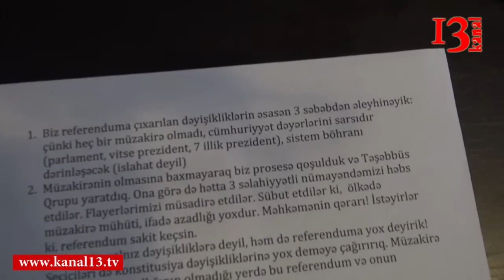REAL Hərəkatı referendum üzrə imzatoplama kampaniyasını dayandırdığını elan etdi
REAL Hərəkatı referendum üzrə imzatoplama kampaniyasını dayandırır. "Biz bu gün yalnız konstitusiyaya dəyişikliklərə deyil, həm də referenduma yox deyirik." Bu barədə avqustun 22-də REAL-ın mərkəzi qəraragahında keçirilən mətbuat konframnsında bu qurumun İdarə Heyətinin üzvü Azər Qasımlı bildirib. Onun sözlərinə görə, REAL keçiriləcək referendumu tanımır və onun nəticələrini legitim saymayacaq.
“Bundan sonra qanunvericiliyin verdiyi imkanlar daxilində “Referenduma yox!” şüarı ilə kampaniya apacağıq”, o qeyd edib.
Qasımlı bildirib ki, REAL ilk olaraq Mərkəzi Seçki Komissiyasına müraciət edərək qeydiyyatdan keçib və imza vərəqələri götürüb.
“Bundan dərhal sonra REAL-ın icra katibi Natiq Cəfərli və digər iki fəalımız həbs edildi. Natiq Cəfərli və fəallardan biri REAL-ın referendum üzrə səlahiyyətli nümayəndələridir. Bundan əlavə REAL vətəndaşların maarifləndirilməsi məqsədi ilə 100 000 nüsxə flayer hazırladı. Bu flayerlər də polis tərəfindən müsadirə edildi. Bunlar göstərdi ki, imzatoplama kampaniyasına başlamaq lazım deyil. Hakimiyyət referendumu sakit şəraitdə keçirmək istəyir”, o qeyd edib.
REAL-ın İdarə Heyətinin digər üzvü Erkin Qədirli bildirib ki, konstitusiyaya ediləcək dəyişikliklər ölkədə hakimiyyət bölgüsü ilə bağlı pariteti dəyişəcək, xaotiklik yaradacaq.
Mətbuat konfransında prezidentə parlamenti buraxmaq, yeni seçkilər elan etmək səlahiyyətlərinin verilməsi, prezident səlahiyyətlərinin xalq tərəfindən etimad almayan birinci-vitse prezidentə keçməsinin mövcud konstitusiyaya zidd olduğu önə çəkilib. “Konstisiyaya görə, hakimiyyətin mənbəyi xalqdır. Vitse-prezidenti isə prezident təyin edəcək və onun xalq tərəfindən verilmiş mandatı yoxdur”, Qədirili bildirib.
Azər Qasımlı hazırda həbsdə olan REAL lideri İlqar Məmmədovun telefon vasitəsi ilə ünvanladığı məktubunu oxuyub.
“Bu referendum cümhuriyyət təməllərini bir daha silkələyəcək və bu silkələnmə cəmiyyətdə hər bir vətəndaşa təsir edəcək. Hərə öz zərbəsini alacaq: kimi qiymət artımı formasında, kimi iş yerinin ititrilməsi formasında. REAL Hərəkatı bu mühitdə yeni şəraitə uyğunlaşmalı və partiyaşalşma işini gücləndirməlidir”, İlqar Məmmədovun məktubunda deyilir.
Azər Qasımlı bildirib ki, REAL-ın artıq yerli təşkilatlarının formalaşması başa çatmaqdadır.
“Sentyabrın sonlarında REAL partiya qurultayına tam hazır olacaq. O vaxt qurultayın keçirilmə vaxtı müzakirə ediləcək”, o qeyd edib.
Mətbuat konfransında REAL-ın referendum əleyhinə mübarizədə digər siyasi qurumlarla əməkdaşlığı məsələsinin açıq olduğu bildirilib.
“REAl bütün qərarları müstəqil qəbul edir. Bir sıra media orqanlarının REAL-ı xarici dövlətlərin maraqlarına xidmət ertməkdə günahlandırması tam yalanıdr. Bu yalanların REAL-a hər hansı dəxli yoxdur”, Qədirli deyib.